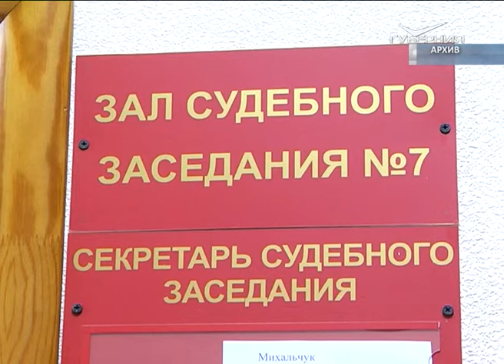Раскрываемость убийств в Самарской области выросла до 95 %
С такими результатами сотрудники областного управления следственного комитета, встретили восьмую годовщину образования ведомства, которое 15 января 2011 года, было выведено из состава прокуратуры, став самостоятельным. Одним из приоритетных на сегодняшний день направлений в работе следователей региона по-прежнему остаётся борьба с коррупцией. В 2018-м возбуждено более 400 уголовных дел, почти половина из них направлена в суд. На скамье подсудимых оказались 197 человек.